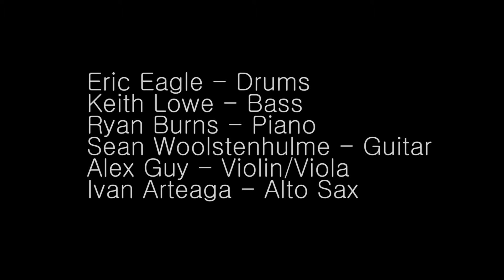Casa de Aves - Naomi Moon Siegel Live at The Earshot Jazz Festival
Naomi Moon Siegel - trombone, composer
Alex Guy - viola
Ivan Arteaga - alto sax
Sean Woolstenhulme - guitar
Keith Lowe - bass
Ryan Burns - keyboard
Eric Eagle - drums
Live at the Seattle Art Museum in the 2016 Earshot Jazz Festival